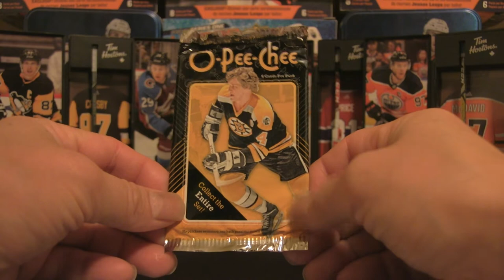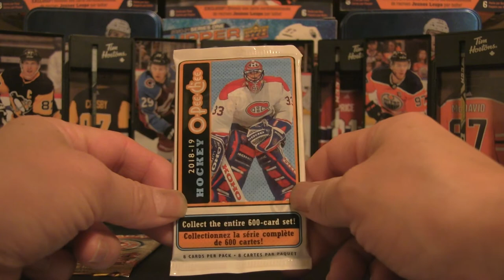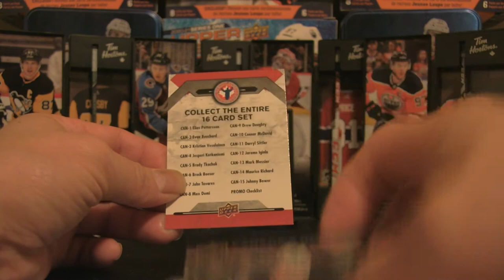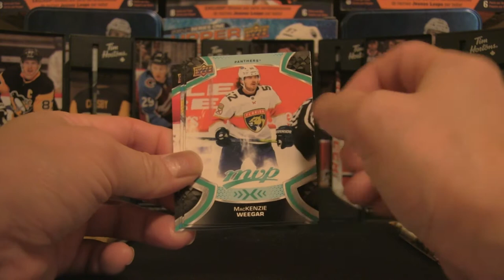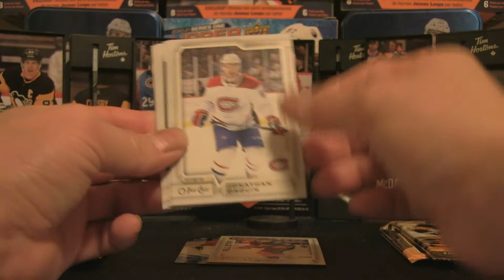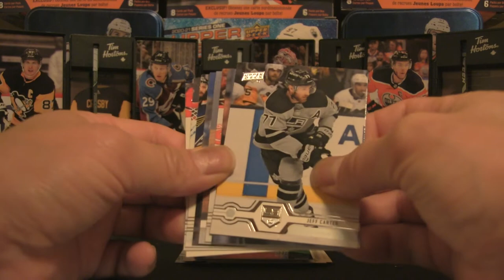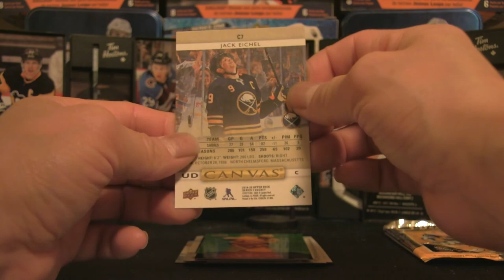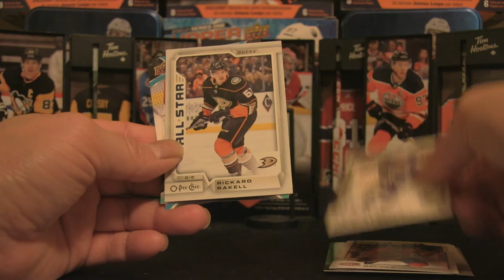MASHUP MONDAY 10 | THE ZEGRAS CHASE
I am opening up six retail packs of various brands and sets. I'm looking for rookie cards and parallels of the hottest rookies throughout the years. Will we keep the Young Guns streak going? View now to find out!

Every ounce of your support encourages me to release more content and expand my reach among the card breaking community.